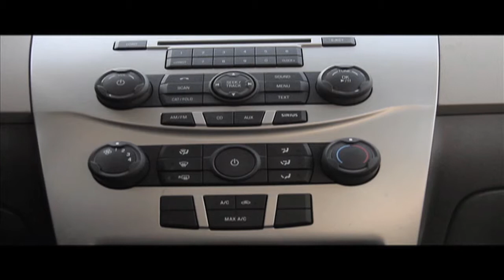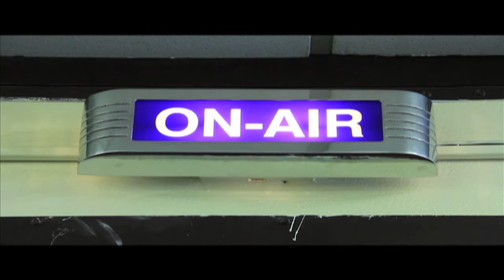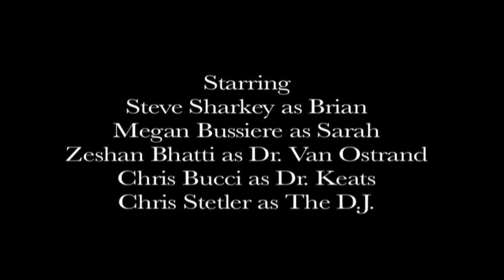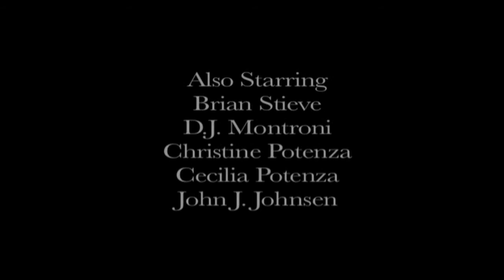Soundbites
Soundbites is a film I wrote, directed, shot, and edited for the William Paterson University Student Film Association while attending school there. This is a film about a world without music and how it affects our everyday lives more than we could ever realize.